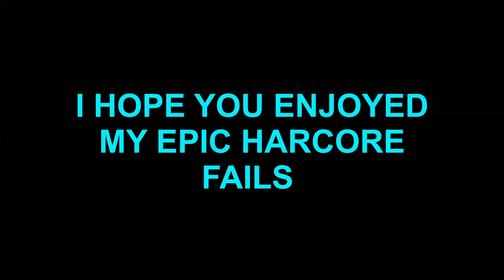Semi Neon's Epic Minecraft Hardcore Fails compilation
Hey guys Semi Neon here, Today I'm showing you a short compilation of my epic fails in Minecraft hardcore